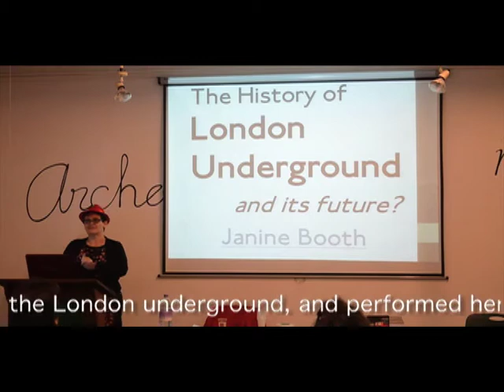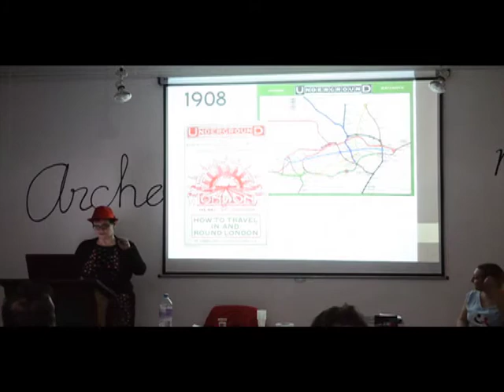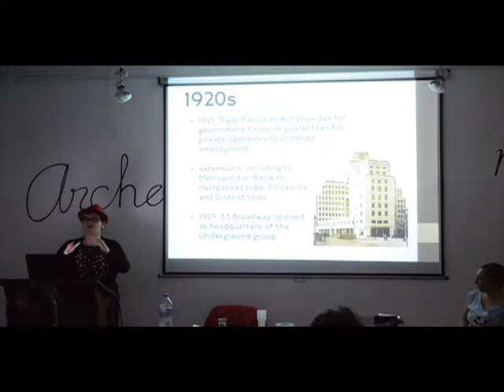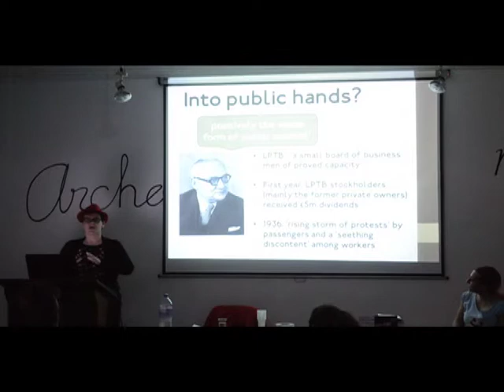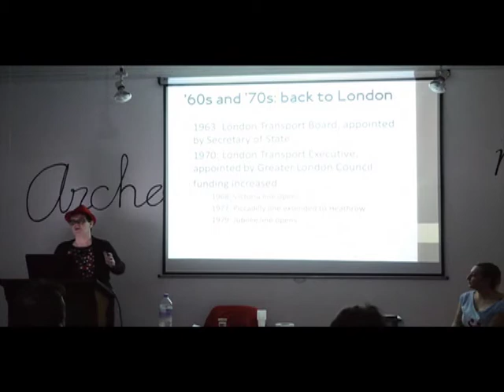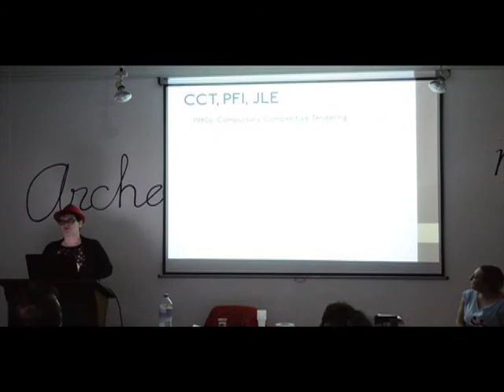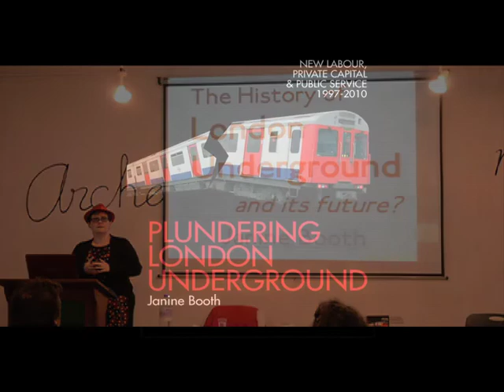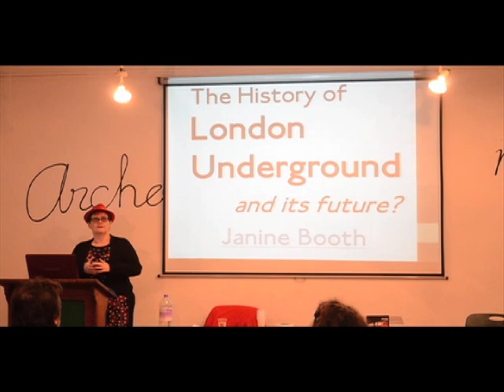The History (and Future?) of London Underground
Presentation by Janine Booth at AutismCon, January 2015